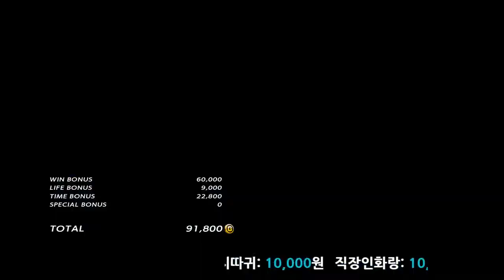[철권7]매크로야(화랑) vs AstreaX9(노멀진)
앙마를 무찔렀다?!